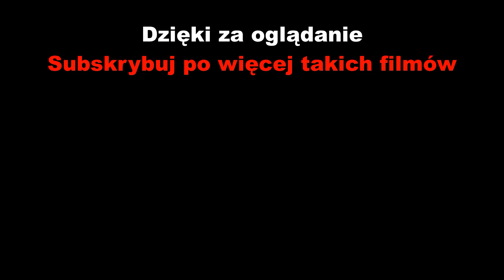Po Niewytłumaczalnym Postrzeleniu Bóg Śmierci Dał Jej 15 Sekund Na Zemstę!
Kobieta zemściła się na zabójcy w ostatnich 15 sekundach swojego życia
Kobieta zemściła się na zabójcy w ostatnich 15 sekundach życia
Dziewczyna została postrzelona i pozostało jej tylko 15 sekund życia, ale mogła się zatrzymać do woli. Sprytnie zaplanowała zabicie mordercy!